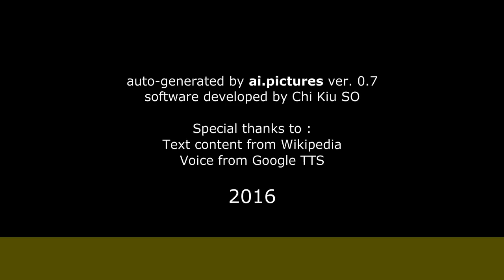Jaroslav Drbohlav - Biografie